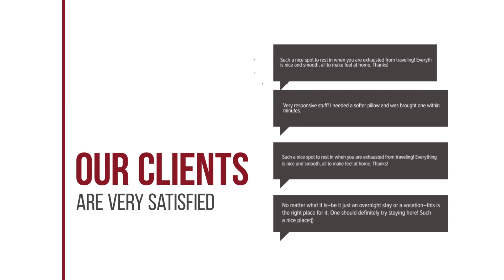Rouda Bay Beach Hotel hotel review | Hotels in Mikros Gialos | Greek Hotels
Rouda Bay Beach Hotel hotel video review. Hotels in Mikros Gialos, greek 3 stars hotels.